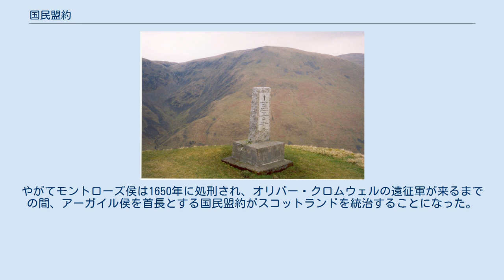国民盟約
殺害された盟約派の碑 国民盟約（国民契約、国民誓約とも、英語：National Covenant）は、イングランドおよびスコットランドの国王チャールズ1世の施行した国教会祈祷書（ロード祈祷書）に反対して起こった、スコットランドの抵抗運動組織である。
スコットランドには元来、何らかの主張をする時に結束して盟約を作る習慣があったが、国民盟約はその代表的なものであり、国教会の監督制に対して長老制の維持を主張した。
これがイングランドとの主教戦争、ひいては清教徒革命を引き起こす火種の一つとなった。
 長老派が結集して作った最初の盟約は1557年である。
さらに1560年、ローマ教皇を非難する声明を出すために盟約が結成された。
最も多く言及される盟約が1581年に作られた盟約で、スコットランドにおけるローマ・カトリックへの回帰を目指そうとする勢力の動きに対し、1560年盟約を再確認すると共に断固反対を呼び掛けたものである。
こうした盟約は貴族・聖職者から市民に至るまで、こぞって参加していた。
 主教戦争を引き起こすことになった国民盟約は1638年の盟約である。
チャールズ1世は、イングランドの教会のみならずスコットランドの教会をも支配下に組み込もうと考えた。
そのためにはイングランド国教会形式、すなわち監督制の実施が必要だった。
そこでチャールズ1世は手始めに、カンタベリー大主教ウィリアム・ロードの献策を容れ、1637年国教会形式の祈祷書をスコットランドの教会に施行した。
 これにスコットランドは猛反発し、モントローズ伯ジェイムズ・グラハムやアーガイル侯アーチボルド・キャンベル、リーヴェン伯アレクサンダー・レズリーらが中心となって盟約が結成された（1638年2月28日）。
こうして結成された国民盟約はイングランドに2度にわたる主教戦争を挑み、いずれも実質的勝利をえた（ベリック条約、リポン条約）。
更に1640年、スコットランド議会は祈祷書の破棄を議決した。
 2度の勝利で長老派教会の存続は担保されたものの、国民盟約は解散されなかった。
1642年から始まった清教徒革命（イングランド内戦）の間中、盟約は事実上スコットランドの統治機関であった。
盟約軍はアイルランド・カトリック同盟鎮圧のために派兵したりもしたが、こうした状況のなか国民盟約は意見の分裂が起き始めていた。
スコットランドの実効支配を求める 強硬派と、スコットランドは国王のもと統治されるべきとする 穏健派である。
両者はそれぞれイングランドの議会派・王党派と結び1644年に内戦（スコットランド内戦）を起こした。
 内戦は当初モントローズ侯（チャールズ1世により伯爵から昇格）の率いる 穏健派の有利に推移した。
しかし冬になって 強硬派がイングランドに差し向けていた援軍を戻したとき、状況は逆転していた。
農繁期のスコットランドでモントローズ侯のもとに集まれる兵は少なく、リーヴェン伯・アーガイル侯に敗れた。
やがてモントローズ侯は1650年に処刑され、オリバー・クロムウェルの遠征軍が来るまでの間、アーガイル侯を首長とする国民盟約がスコットランドを統治することになった。